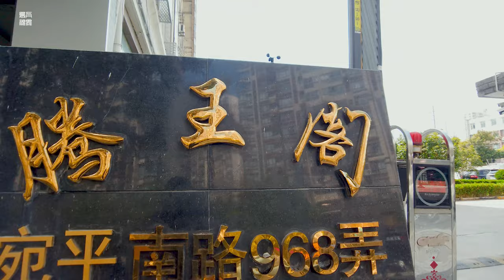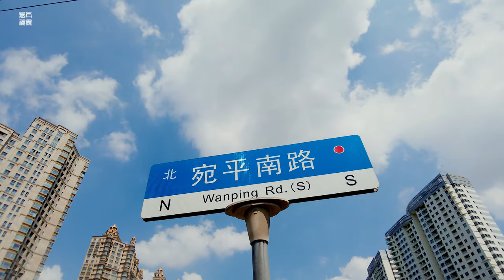Wanping south Road宛平南路\漫步在上海\上海街道\ SHANGHAI STREET SCENE\上海の街を散策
宛平南路和宛平路对接，由肇嘉浜路分开，最初是一條小路，被稱為西廟橋路，因肇嘉浜上的西廟橋。1914年道路正式闢建後道路改名豫豐路。三年後，地產商程謹記捐資重建西廟橋，冠名：謹記橋，道路隨之更名為謹記路。
1927年，該道路改建為柏油路；1944年，日軍徵用土地，修建龍華機場至龍華路一段，稱為機場路；上海解放後，統稱為謹記路。1965年，因該道路在肇嘉浜路接宛平路，謹記路更名為宛平南路至今。
Wanping South Road and Wanping Road are connected and separated by Zhaojiabang Road. It was originally a small road called Ximiaoqiao Road because of the Ximiao Bridge on Zhaojiabang. After the road was officially opened in 1914, the road was renamed Yufeng Road. Three years later, Real Estate Business Group remembered to donate funds to rebuild the Ximiao Bridge, and named it: Remember Bridge, and the road was renamed to Remember Road.
In 1927, the road was converted into an asphalt road; in 1944, the Japanese army requisitioned land to build a section from Longhua Airport to Longhua Road, called Airport Road; after the liberation of Shanghai, it was collectively called Jinji Road. In 1965, because the road was connected to Wanping Road on Zhaojiabang Road, remember that the road was renamed Wanping South Road.